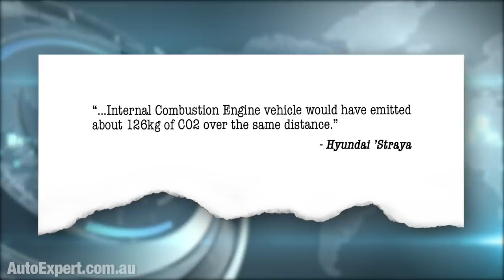Hyundai Nexo hydrogen car steals distance driving record from the French | Auto Expert John Cadogan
A hydrogen fuel cell powered Hyundai Nexo has set a new long distance driving record. From civilisation (or its rough equivalent in ‘Straya) all the way to the outback.

Hyundai-conscripted low-key rally ace Brendan Reeves abandoned his Nexo just outside Silverton, which is of course where they shot Mad Max 2 all those years ago. Which is just outside Broken Hill, birthplace of BHP, which is well and truly outside anything that could be construed as cultured. Out there, asking to see the wine list, generally doesn’t end well.

This is properly brave stuff. Like, Brendo left a perfectly serviceable capital city (Melbourne) which is arguably Australia’s most civilised city (that’s kinda like saying ‘the world’s best prison dining experience’) anyway, he drove an incredible 887.5 kilometres.

In doing so he - and by ‘he’ I mean ‘the car’ - managed to turn 6.27 kilos of hydrogen gas into about 60 litres of water, by recombining it with atmospheric oxygen, deep inside the bowels of the fuel cell. Which is kinda how fuel cells roll in order to make electricity to power the vehicle, in this case through a cultural void.

Brendo’s effort, averaging a staggering 66.9 kilometres per hour for 13 straight hours, eclipses a French dude’s previous record, also in a Nexo, of 778 kilometres, between two unpronouceable wine and fois gras hotspots, up north.

The low speed, of course, is simply to reduce aerodynamic drag and boost range. The car can go faster than that, obviously.

“During the trip the NEXO consumed a total of 6.27kg of hydrogen, at a rate of 0.706kg/100km. It purified 449,100 litres of air on the journey - enough for 33 adults to breathe in a day - its plastic exhaust pipe emitting only water throughout the trip. It emitted zero CO2, where a standard Internal Combustion Engine vehicle would have emitted about 126kg of CO2 over the same distance.”

Dudes from Hyundai there. Personally I wouldn’t want to be among the 33 adults in a room testing all that purified air, verifying that hypothesis - it is kinda depleted of oxygen, after all. Maybe it’d be OK. I just don’t want to be that particular lab rat.

I did ask them about this alleged purification, because I had my doubts, up front, but apparently it is a true and valid claim.

Nexo does suck atmospheric oxygen gas out of the air, but only after passing through some pretty advanced filtration in three stages designed to remove ultra-fine PM2.5s as well as sulphur-oxide and nitrogen-oxide gasses - apparently these are retained and not just pooped out the back, en route.

So the vehicle itself is something of an air purifier. Confirmed!

Officially the Nexo has an official range of 666 kilometres, based on the WLTP cycle, and which you can ‘game’ just the same as in a hydrocarbon-powered car, if you use hyper-miling driving techniques. Pump up the tyres, drive slow and gentle, kind of thing. I’ve driven from Darwin to Adelaide twice, like that. It’s just like a valium overdose that never ends, subjectively.

Independent oversight of the test was provided by the RACV, which sealed the tank in what could loosely be described as ‘civilisation’ at Essendon. And the seal integrity was verified against a backdrop of duelling banjos, creekside, by the NRMA. But everyone got out alive, mostly.

So, look, what this demonstrates is that Hydrogen fuel cell vehicles like the Nexo can literally go the distance. And if there were refuelling infrastructure in place at places like Broken Hill, you could refuel in 3-5 minutes and head home - before the locals or the venomous reptiles, or melanoma, or dehydration, or heat stroke, gets you. So that’s nice.

And this is the fundamental problem with hydrogen. There’s no infrastructure. And how you produce the hydrogen really matters - I discuss that in the video in detail.